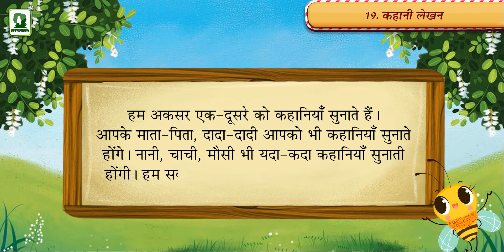KAHANI LEKHAN | SAMAJHDAR BAKRI KAHANI | BEST ANIMATED VIDEOI FOR KIDS | KIDS NEW VIDEOS | 2023